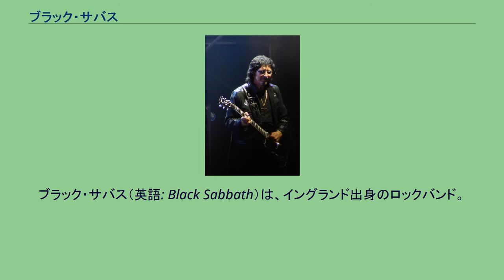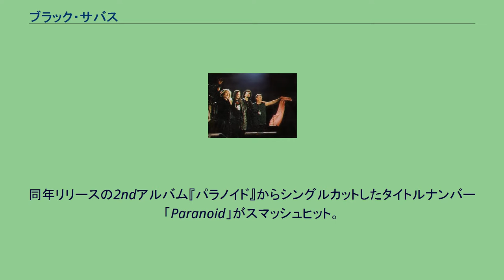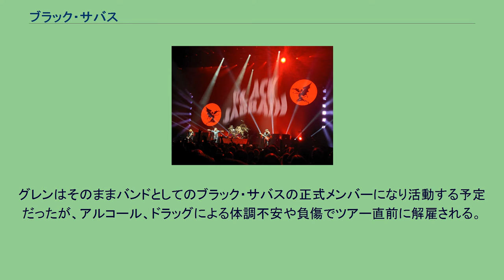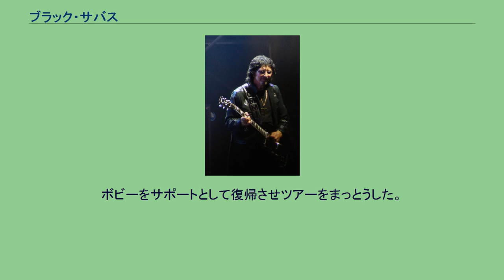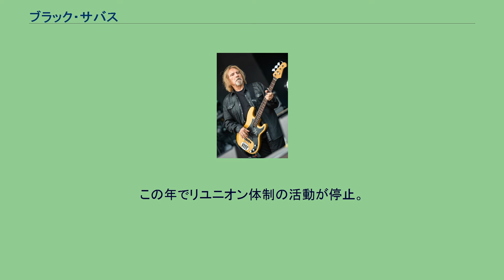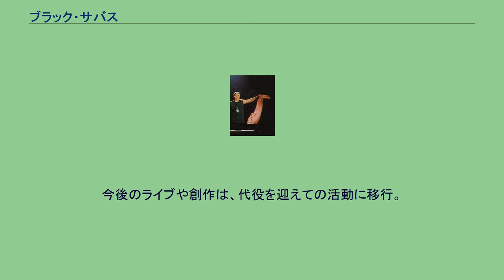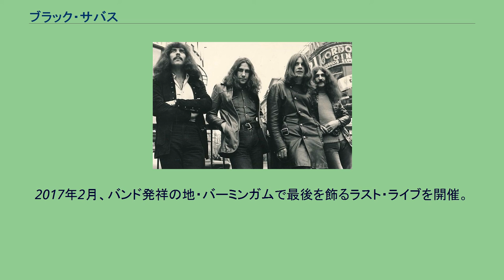ブラック・サバス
ブラック・サバス（英語: Black Sabbath）は、イングランド出身のロックバンド。
1960年代から活動していた有名グループの一つで、ヘヴィメタルやドゥームの開祖とも言われた。
2017年に活動停止し、約50年の歴史に幕を閉じている。
2000年・2014年『グラミー賞』受賞。
2006年『ロックの殿堂』入り。
ローリング・ストーン誌選出「歴史上最も偉大な100組のアーティスト」第85位。
世界の売り上げ枚数は7000万枚を超える。
アルバムデビュー当時のグループショット（1970年） 1968年にバーミンガムで結成。
ボーカリストのオジー・オズボーンが、新聞に新バンド結成のためのメンバー募集の公告を出したことが契機だった。
バンド名は当初「Earth」と名乗っていたが、ベーシストのギーザー・バトラーが、1964年に公開されたマリオ・バーヴァのホラー映画『BLACK SABBATH』（邦題『ブラック・サバス/恐怖!三つの顔』）から取って改名した。
その映画の公開時、映画館には長蛇の列が出来ていたことから、「人間は恐怖を求める」という着想を得た、と本人は語っている。
デビュー・アルバム『黒い安息日』は、1970年2月の「13日の金曜日」という曰くつきの日付にリリースされた。
同年リリースの2ndアルバム『パラノイド』からシングルカットしたタイトルナンバー「Paranoid」がスマッシュヒット。
同アルバムも全英アルバムチャート1位を獲得する。
その後、1975年発表の6thアルバム『サボタージュ』まで、全英・全米ともにアルバムチャート上位にランクイン。
特に5thアルバム『血まみれの安息日』までの作品が、いずれも全米で100万枚以上の売り上げを記録した。
オジー在籍時代末期（1977年） 1976年、この時期から新たな音楽の波「パンク/ニュー・ウェイヴ」のムーブメントが到来し、既存のロック・ミュージックは徐々に終息していく。
それは当バンドも例外ではなく方向性の相違もあり、メンバー間にも不協和音が漂い始める。
特にオジーが重度のアルコール問題を抱えていた。
1977年、遂にオジーを解雇。
後任にデイヴ・ウォーカーを起用したが上手くいかず、翌年に呼び戻されて復帰する。
しかし制作した8thアルバム『ネヴァー・セイ・ダイ』が酷評されて芳しくなかった。
そして結局アルコール問題が改善されなかったオジーは、再度解雇される。
ロニー・ディオ在籍時代（1981年） 1979年、オジーの後任として「レインボー」を脱退したばかりのロニー・ジェイムス・ディオが加入。
そのレインボーのサウンドと融合し、新たな様式美スタイルを展開した9thアルバム『ヘヴン&ヘル』を翌年に発表。
業界からも高い評価を受ける。
1980年、オリジナル・ドラマーのビル・ワードが脱退。
その後、ワードは、短期の復帰を繰り返している。
アルバム『悪魔の掟』を発表するも、中途半端にオジー時代の音楽性に回帰した作品で、前作で顕著だったロニーのボーカルの持ち味が活かされておらず、不評だった。
1982年、ロニーがリーダーバンド「ディオ」結成に向けて脱退。
後任に元ディープ・パープルのイアン・ギランが加入するが、こちらもディープ・パープル再結成参加のため、1984年に脱退。
ロン・キールが一時加入するがすぐ解雇。
その後、オーディションでデヴィッド・ドナートが加入するが、ドナートもすぐに解雇され、ボーカリスト不在のまま活動は停滞した。
1985年、この年に世界規模の大型チャリティー・コンサート『ライヴエイド』が開催。
バンドはオリジナル・メンバーによる、一度きりのラインナップ復活として参加。
グレン・ヒューズ在籍時代（1986年） オリジナル・メンバー、ギーザー・バトラーが脱退。
トニー・アイオミは、これを機にバンドを活動停止し、ソロ・アルバムの制作に着手する。
翌年にレーベルからの強い要請により、完成したアルバム『セヴンス・スター』をブラック・サバス名義でリリース。
ゲストに招いていたグレン・ヒューズ等が、そのままツアーのバンド・メンバーとなった。
グレンはそのままバンドとして...